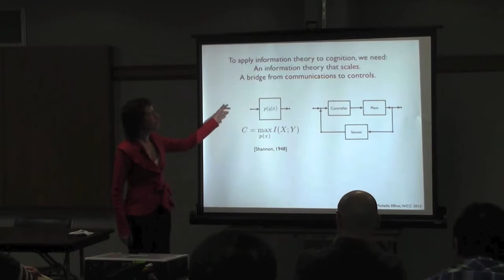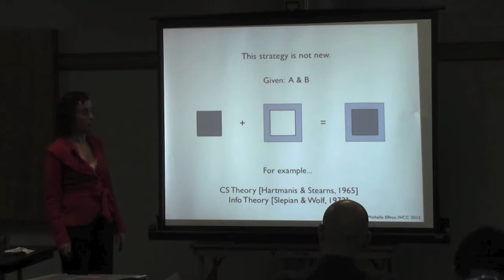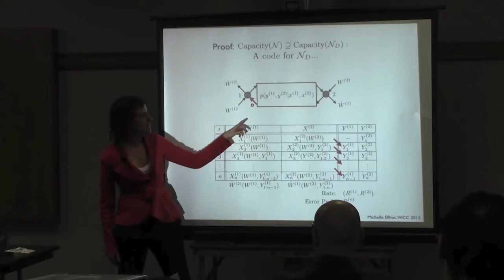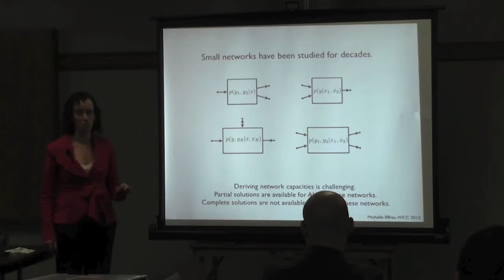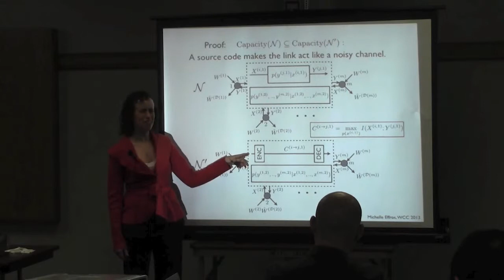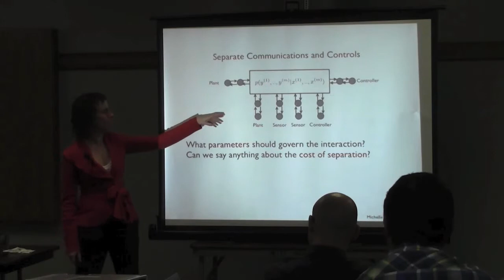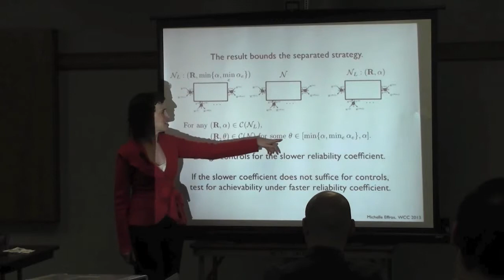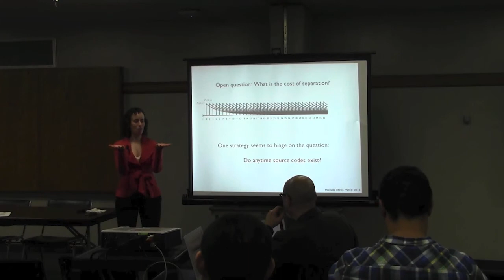Michelle Effros: On Communication, Control, and the Cost of Seperation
Presented February 22nd, 2013 at the University of Florida by the Laboratory for Cognition and Control in Complex Systems.